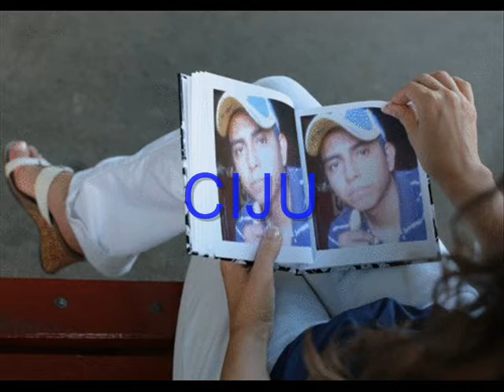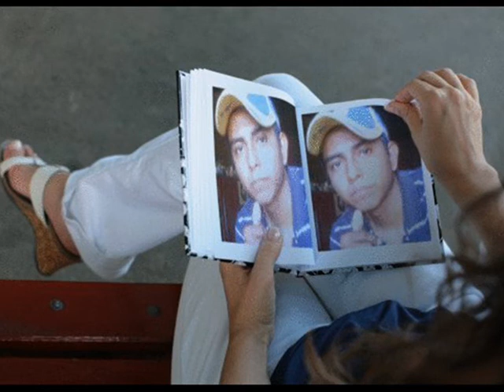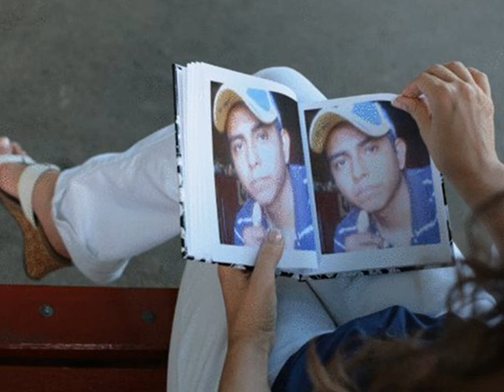CIJU - MUCHACHITA HERMOSA ACUSTICO CIRENIO JUAREZ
GRABADA EN DF.. SAN RAFAEL TLALMANALCO 2012